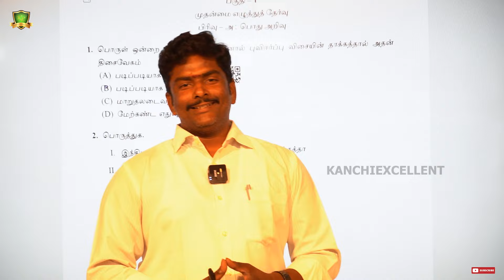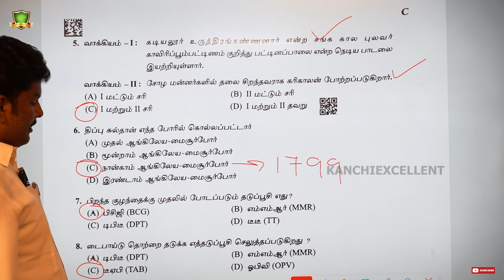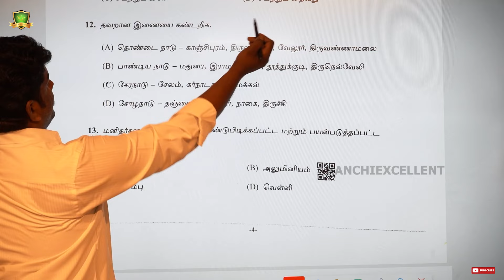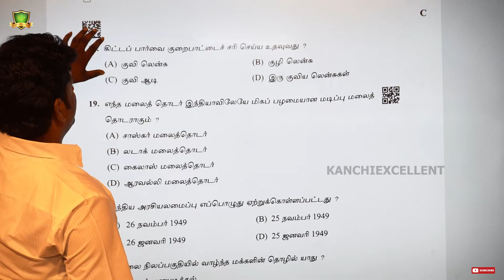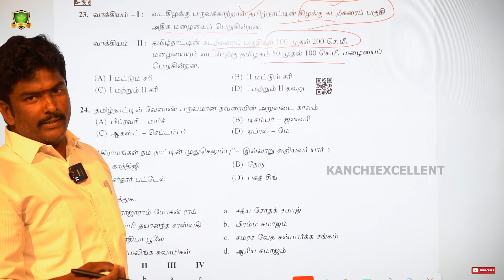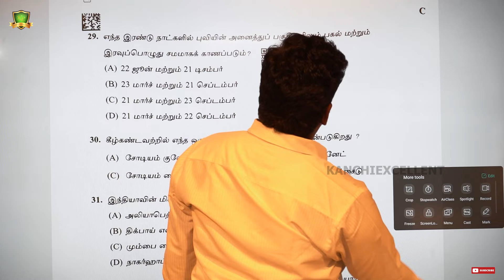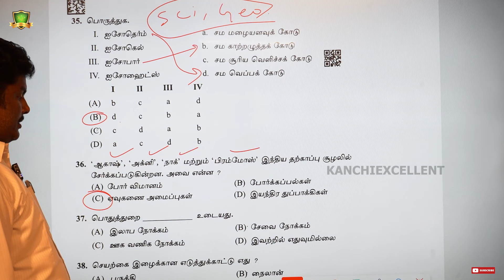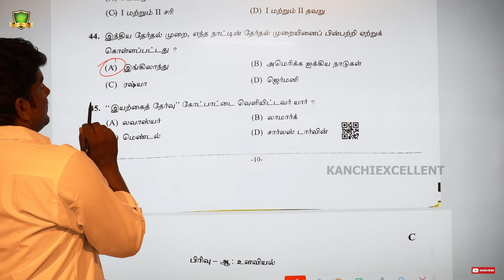TNUSRP-2023 | பொதுஅறிவு | ANSWERKEY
KANCHI EXCELLENT TNPSC COACHING CENTRE is pioneer and leading coaching centre in krishnagiri district especially, for competitive exams. Our centre was founded in 2009 with EXCELLENT FACULTIES so far, more than 1600 candidates were qualified in various exams and working in several government sectors. and more...

The prestige and power that comes along with these top-notch jobs like IAS, IPS, IFS, is a definite reason for anybody to join this profession. Running the administration of a vast and diverse country like India requires efficient management of its natural, economic and human resources.

Civil service, the backbone of the Indian government machinery constitutes all the departments which runs the Central and State administration. The most prestigious exam in India is conducted by Union Public Service Commission (UPSC).